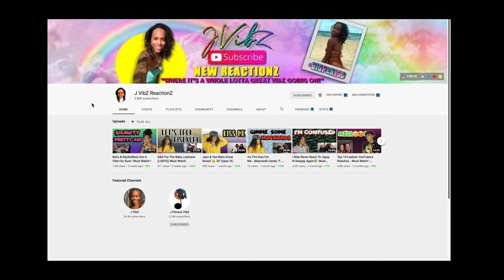Never Have I Ever (Dirty Edition) Part 1 | Vlogmas Day 7| 2021